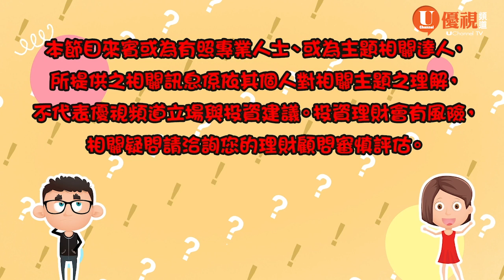👩🏻‍💻工作經歷甘苦談